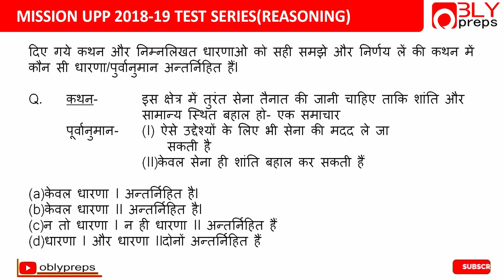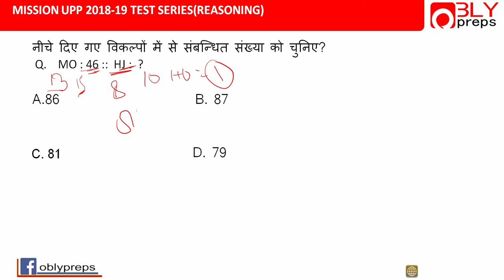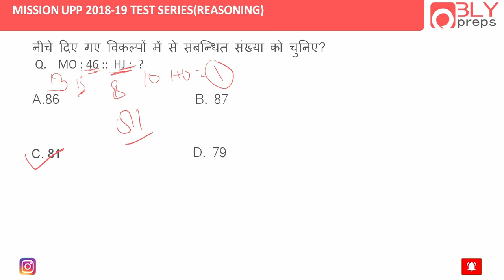Top10 Questions from कथन और पूर्वधारणा टेस्ट | Statement and Assumption for UPP2019 (Reasoning)-6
Mission UPP 2018-19 Last Moment Taiyari.
All question based on each topics.